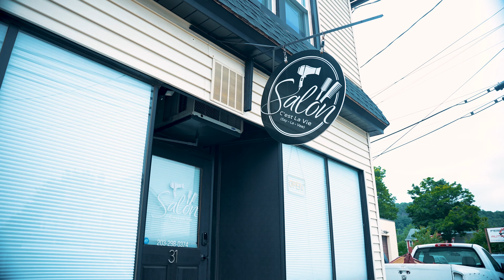THE FRAT (FT. OFS MELLY) - IMAN SHUMPERT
We too turnt up all the time! Tap In!